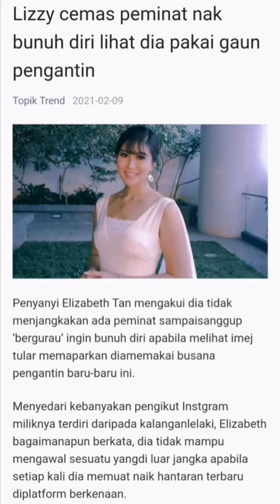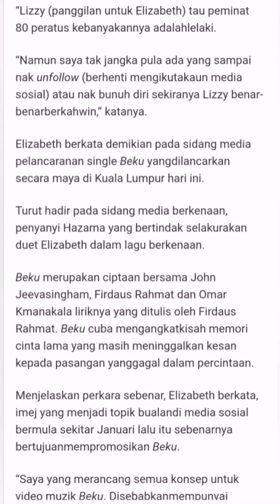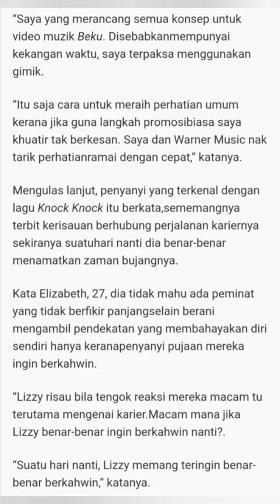ELIZABETH TAN : Lizzy cemas peminat mau bunuh diri, lihat dia pakai gaun pengantin.. ⬇️LINK below ⬇️